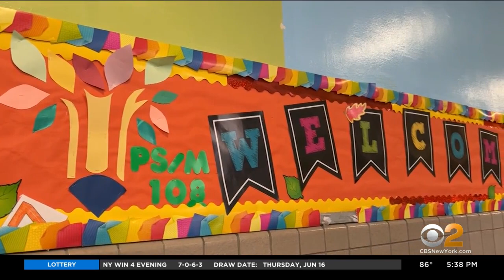Zebrafish experiment sparks interest in science at East Harlem schools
A public school partnership that aims to increase interest in science among young students is in New York City for the first time this year. Mount Sinai's Black Family Stem Cell Institute is hosting BioEYES at schools across East Harlem. CBS2's Jessi Mitchell shows us how the fish are becoming fast friends.